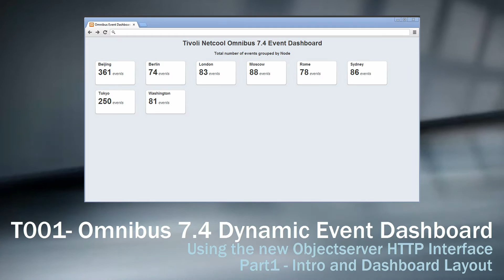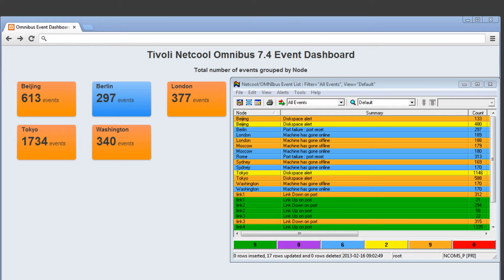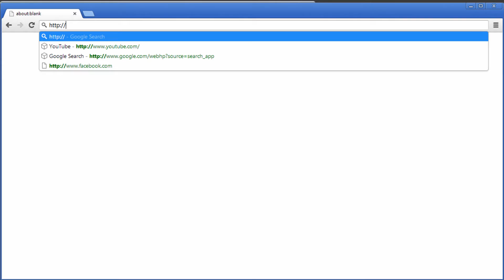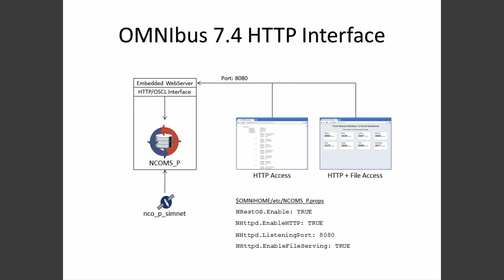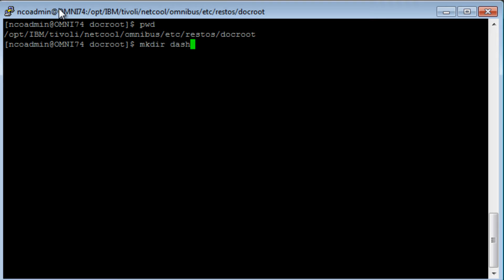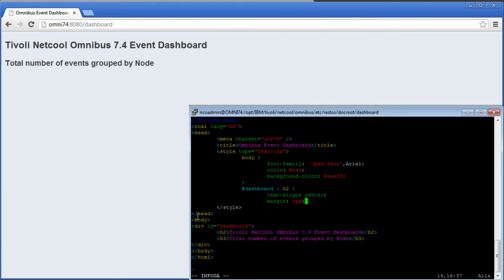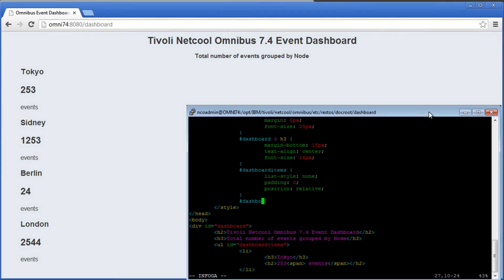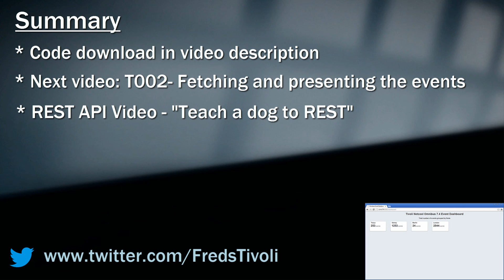T001-OMNIbus 7.4 Dynamic Event Dashboard Part 1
In this series of 4 videos I'm creating a Dynamic Event Dashboard using the new IBM Tivoli Netcool OMNIbus 7.4 HTTP Interface. In this first video we look at the basics of HTTP Interface and then create the layout for the dashboard.